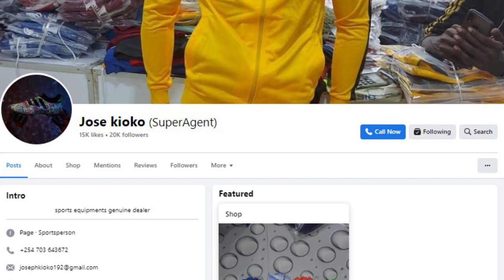GRASSROOT TEAMS: MESSAGE FROM JOSE KIOKO THE KENYAN SUPER AGENT.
While some may view leagues like the Premier League or La Liga as nothing more than corporate entities these days, it cannot be denied that the advancements made within the upper echelons of the footballing leagues, in particular, have brought some major benefits for football teams and fans alike. Sponsorship has long been a significant component of major sporting events. Football would be almost unrecognizably different from the market we see today without the massive sponsorship deals that teams are now able to access.